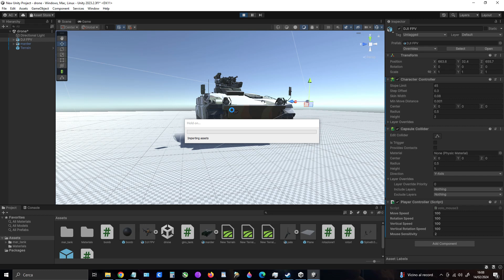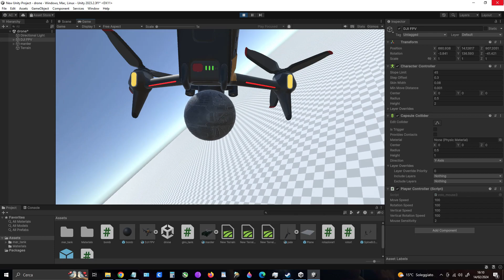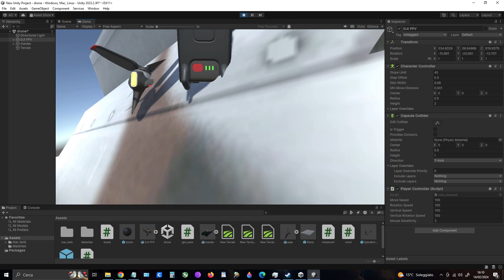Drone Game Development: Second Steps with Unity (With ChatGPT Assistance)